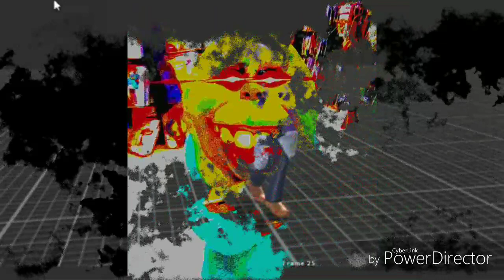Cursed images compilation😂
Music